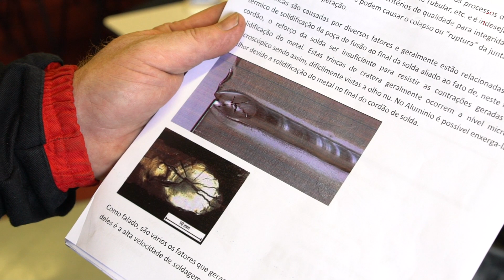Trincas de Cratera em Soldagem - Como evitar | Sumig Dicas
Olá Amigo soldador! No vídeo dessa semana, saiba um pouco mais sobre as trincas de cratera, o que são e como evitá-las. As trincas, quando ocorrem, são sempre encontradas ao final do cordão, quando é formado um "vazio" na solda.

Confira a parte 1 sobre trincas:
Como evitar trincas no cordão de solda?

Sumig Dicas é o quadro de dicas de soldagem da Sumig. Aqui é o lugar onde disponibilizamos vídeos para responder dúvidas, trazer novidades, falar dos lançamentos e manter o amigo soldador informado sobre processos de soldagem MIG/MAG, TIG e eletrodo (MMA), além de saber mais sobre máquinas, tochas e acessórios para soldagem. Acesse, assista e compartilhe!